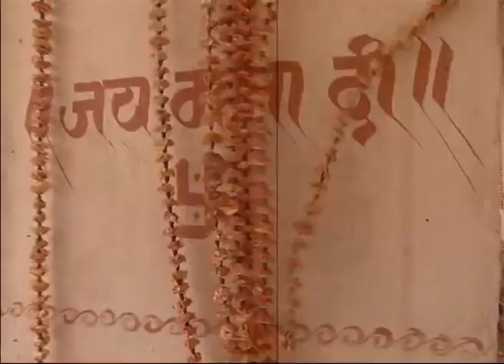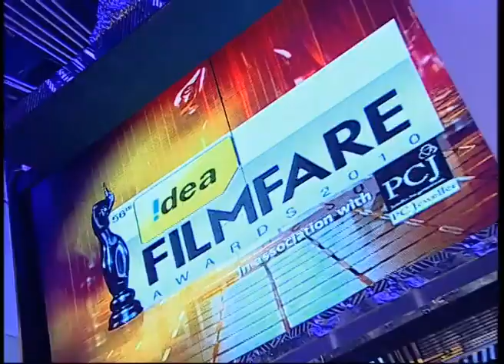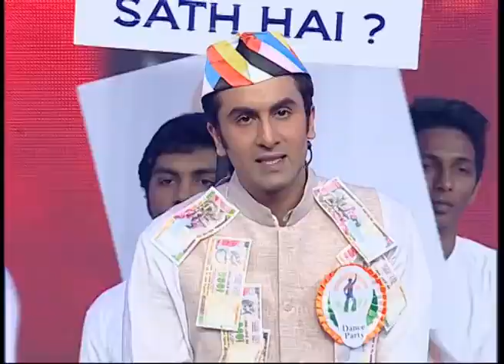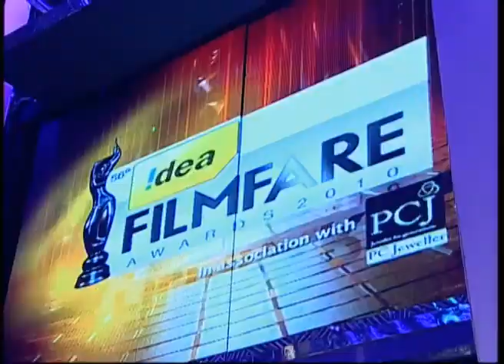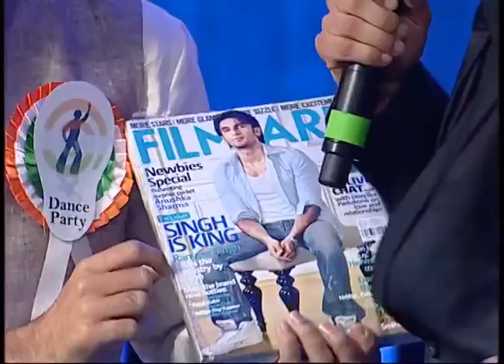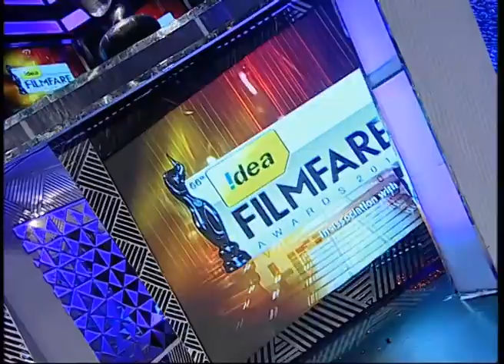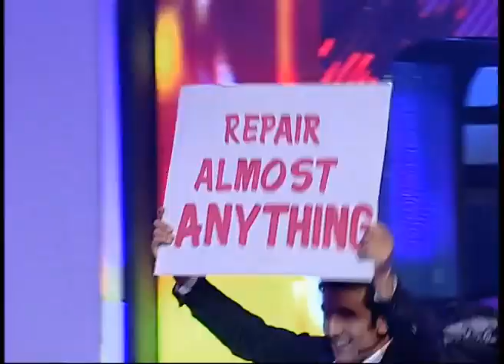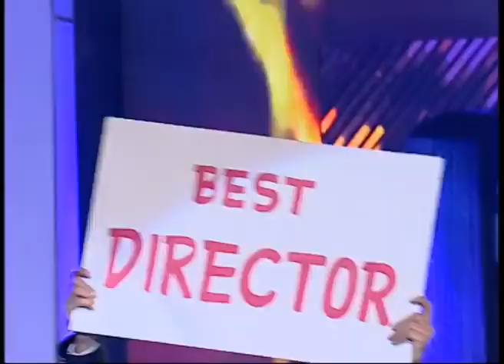56 film fare award 2010